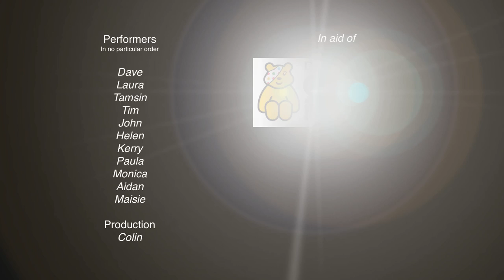MP Filtri - Signed, Sealed, Delivered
The staff at MP Filtri in the UK produce their own version of Signed, Sealed Delivered in aid of Children In Need